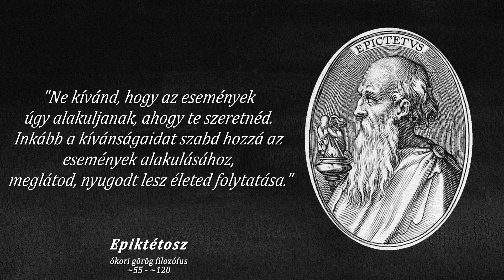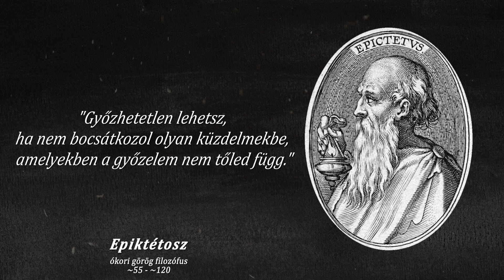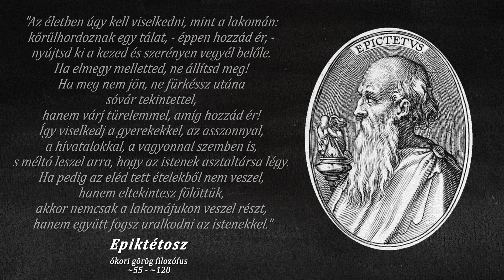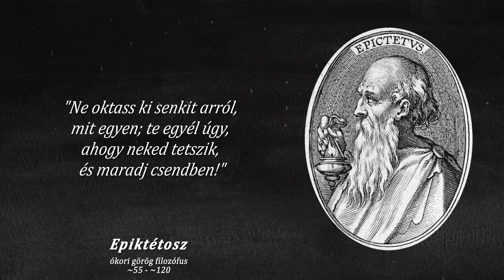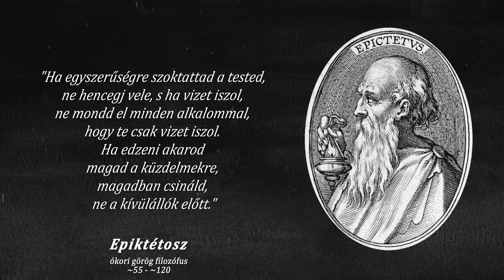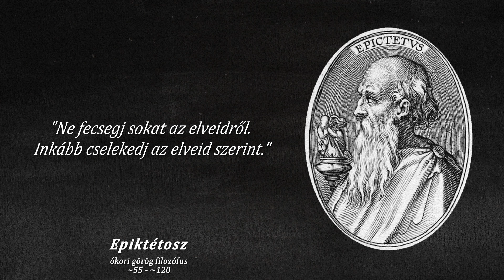Inspiráló, elgondolkodtató Idézetek Epiktétosztól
Fedezd fel Epiktétosz idézeteinek mélységeit ebben az inspiráló videóban, amely bepillantást enged a sztoikus filozófus gondolatvilágába. Együtt elmélyedünk a híres gondolkodó legfontosabb tanításaiban, melyek a kontroll, a tűrés és az erény fontosságát hangsúlyozzák. Tanulj Epiktétosztól, hogyan kezelheted a mindennapi élet kihívásait, és hogyan találhatod meg a belső nyugalmat a zavaros időkben. Az idézeteket tartalmazó videó nem csak a filozófia szerelmeseinek készült, hanem mindenkinek, aki érdeklődik a személyes fejlődés és az önsegítés iránt. Csatlakozz hozzám, és merülj el Epiktétosz bölcs szavaiban.